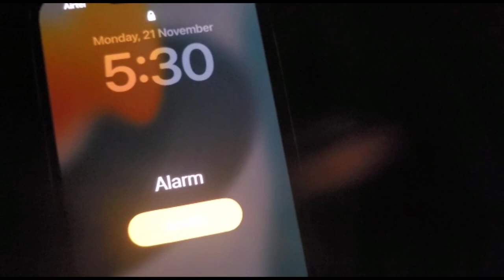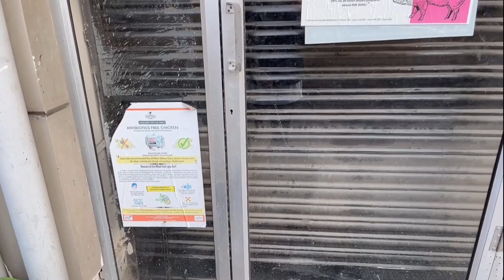How Sleepless nights are Effecting my mental health 🤷🏻‍♀️health